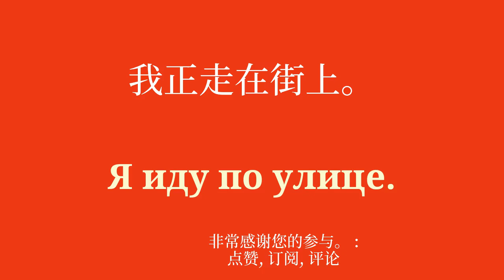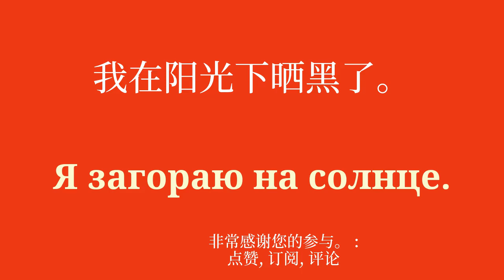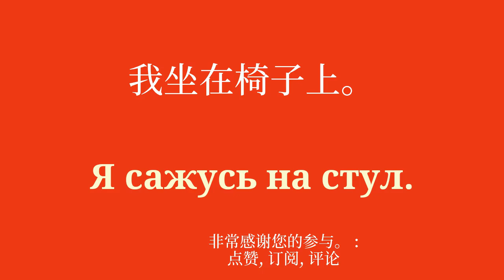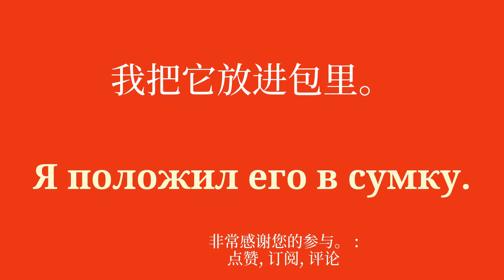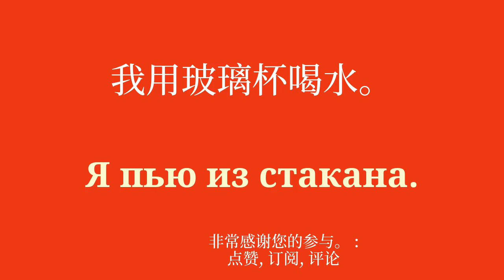第一个词汇课学习俄语